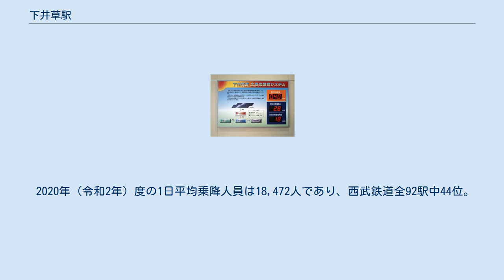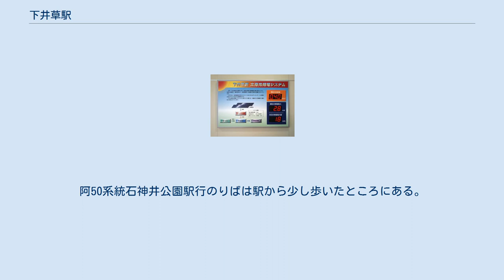下井草駅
北口（2012年4月） ホーム（2012年4月） 隣接する踏切から（2012年4月） ホーム（改良工事前・2005年5月） 下井草駅（しもいぐさえき）は、東京都杉並区下井草二丁目にある西武鉄道新宿線の駅。
 相対式ホーム2面2線の地上駅で、南北自由通路を兼ねた橋上駅舎を有している。
 各ホームと改札階、改札階と地上との間にはエレベーター・エスカレーターが設置されている。
上りホームには待合室も設置されている。
 トイレは改札内コンコースにあり、多機能トイレを併設する。
地上駅舎時代は下りホームにあった。
 なお旧駅舎を改築するため、事業主体として第三セクターの下井草駅整備株式会社を設立し、2005年12月から国土交通省の鉄道駅総合改善事業として工事を行ない、2007年2月3日より現駅舎の使用を開始している。
 駅改良前は売店は改札の外にあったが、改良後は改札内での営業となった。
現在は売店は廃止され、自動販売機の設置のみになっている。
 2020年（令和2年）度の1日平均乗降人員は18,472人であり、西武鉄道全92駅中44位。
新宿線 高田馬場駅 - 上石神井駅間で連絡運輸なし、かつ各駅停車のみ停車する駅では最多だったが、2017年度は野方駅に抜かれている。
 近年の1日平均乗降・乗車人員の推移は以下の通りである。
 関東バスにより運行されている。
 南口前に「下井草駅」停留所がある。
2007年7月22日から、荻10と阿50阿佐谷駅行の乗り場が分離された。
阿50系統石神井公園駅行のりばは駅から少し歩いたところにある。
 また、北口から徒歩約5分のところに「井草一丁目」停留所がある。
 のりば (1) のりば (2) のりば (3)（南口から徒歩約2分、実際の停留所にはのりば番号は振られていない） のりば番号に関しては関東バス公式サイト「関東バスナビ」で表示される便宜上の番号であり、実際は何も表記されていない。
 のりば (1) のりば (2)・のりば(3)。
 太陽光発電システムの表示板 当駅と鷺ノ宮駅との間にはかつて西鷺宮駅が存在した。
 東京都の交通計画で地下化が推奨されている。